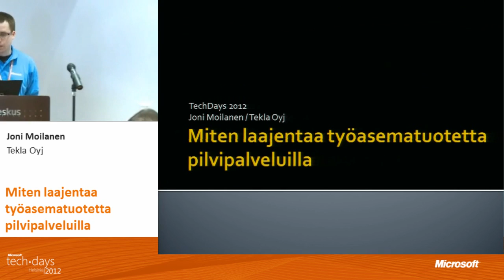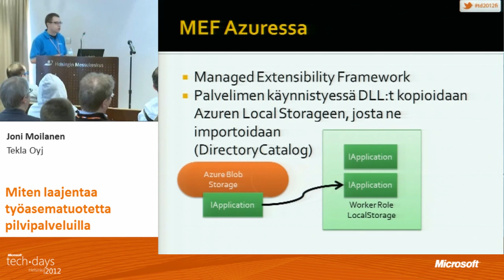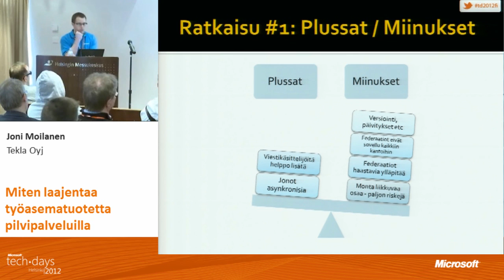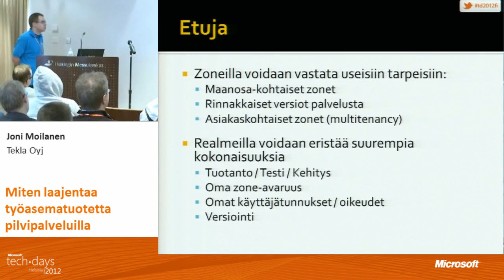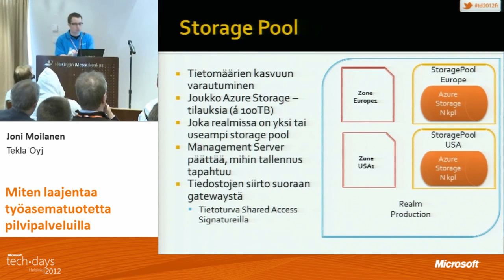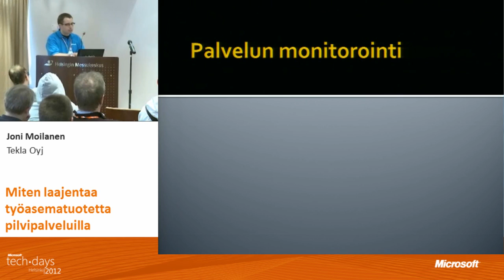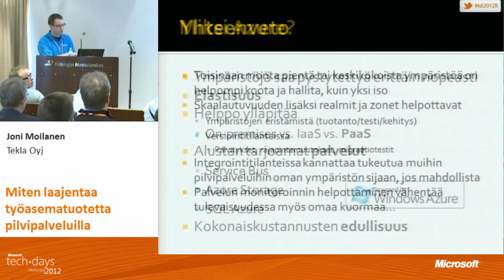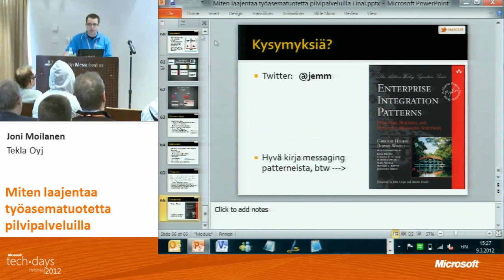Miten laajentaa työasematuotetta pilvipalveluilla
Joni Moilanen, Tekla Oyj